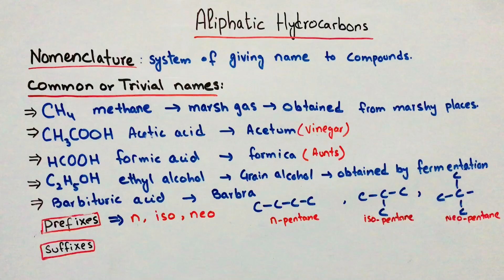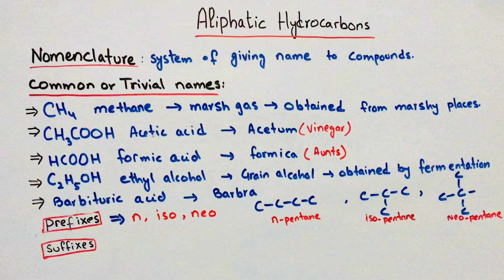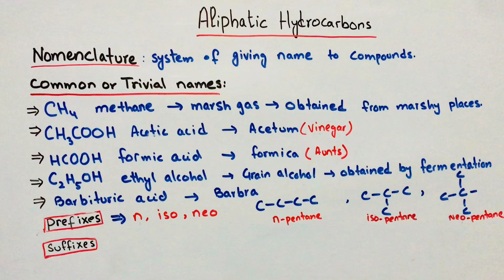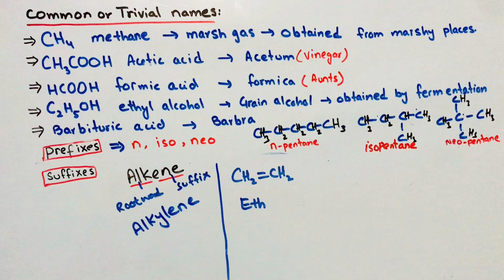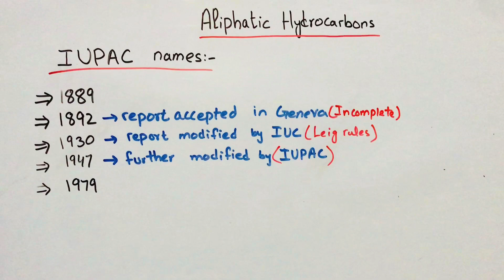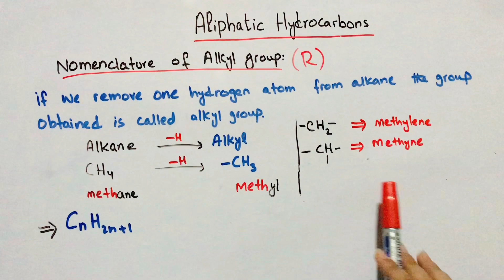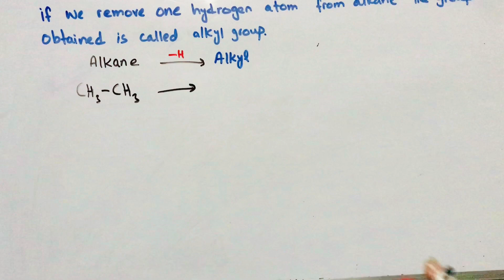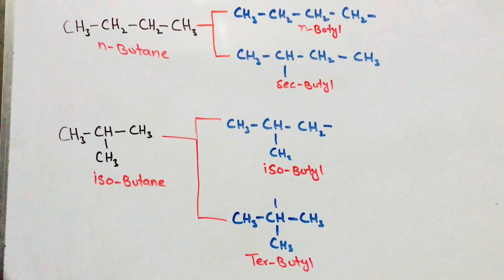FSc 12th chemistry || Common names and Alkyl group || chemistry with khansa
In this vidoe you can learn about chapter #8 organic chemistry of 12th chemistry lecture #1 of topic common and trivial names and alkyl group